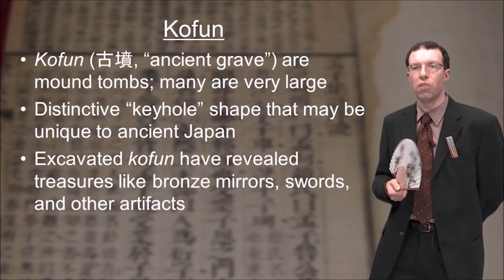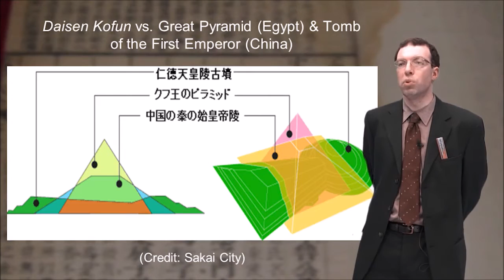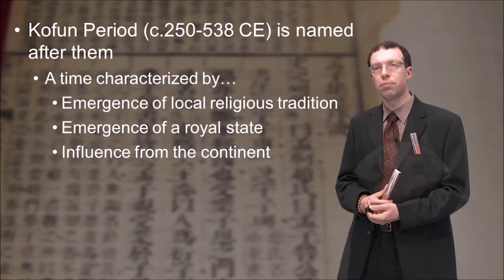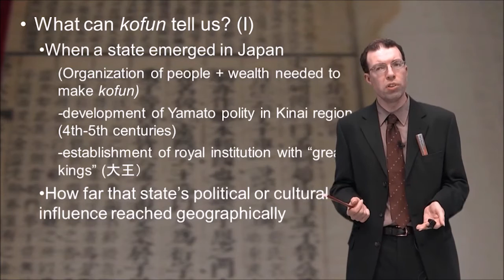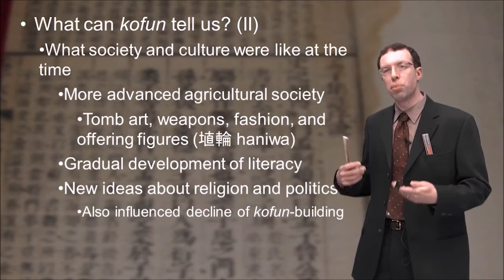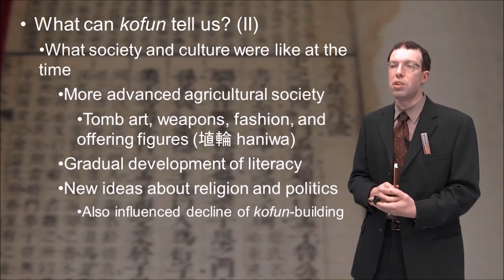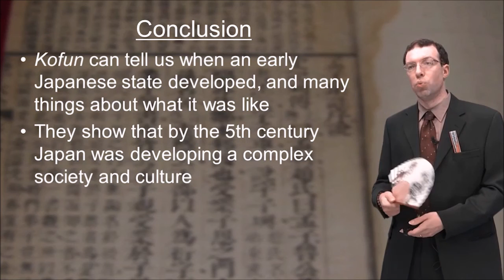MOOC History of Japan 02 Consolidation and Kingship(The History of Premodern Japan).in English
The History of Premodern Japan.
by Kanda University of International Studies.
Course:1stSemester , Language:English
Year: freshman (first year student.)
Instructor: Andrew T. Kamei-Dyche (亀井ダイチ　アンドリュー)
神田外語大学　日本研究所 and メディア教育センター

The course aims to provide students with an overview of the history of premodern Japan, from the oldest traces of civilization on the Japanese archipelago to the founding of the Tokugawa Bakufu at the start of the seventeenth century. Students will become familiar with the major political and social developments of Japanese history, as they encounter such historical contexts as the flourishing court culture of the classical era or the chaotic warfare of the Sengoku period. They will learn about some of the most important individuals, institutions, and ideas that have shaped premodern Japan and continue to exert influence in subtle ways down through the ages. The course will be conducted in English.